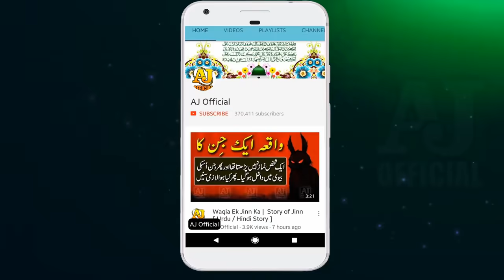Hazrat Bilal Habshi r.a ki Akhri Azan - Madine Ka Waqia | Maulana Tariq Jameel